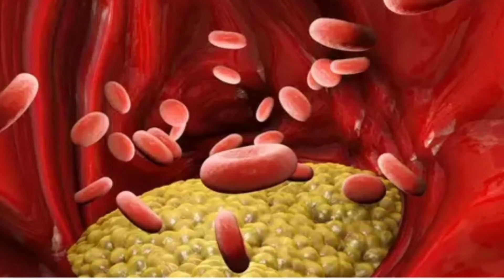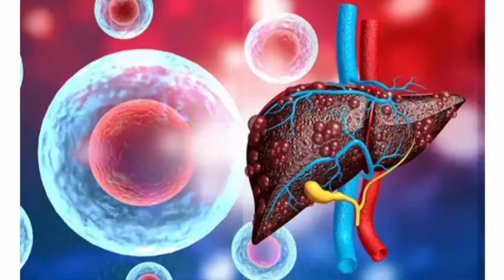Benefits of eating raw garlic in empty stomach | খালি পেটে রসুন খাওয়ার উপকারিতা ।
General disclaimer This is for our education purpose please consult your doctor before using any remedies. all the vedio content published on our channel is our own creativity.we r not a licensed or a medical practitioner so always consult professional in case you need..